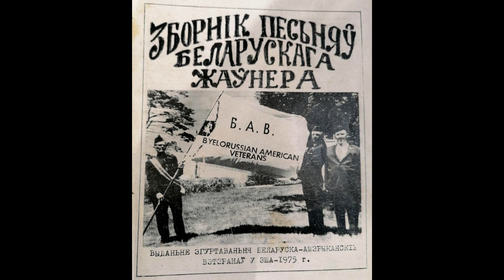Пад гоман вясёлы (Гімн партыі Беларускіх Эсэраў)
Аўтар тэксту Паўліна Мядзёлка. Музыка невядомага аўтара.
Выкананне: Таццяна Грыневіч-Матафонава, Адась Матафонаў.

Пад гоман вясёлы

Пад гоман вясёлы пад звон чары поўнай
Пры зборцы ўсіх нас бяседы такой
Успомнім мы брацьця ад долі няроўнай
І ўсіх тых што церпяць за край родны свой

З гарачай душою ўсе лепшыя сілы
Што вышлі з народу сялянскай сям'і
Адных ужо крыюць курганы магілы
Другія ў муках за кратай турмы

І з тварам зьбялелым прынікшы да краты
Ён зорку шукае ў небе начным
Каб думкі занесла да роднае хаты
Каб кліч перадала ўсім брацьцям маім

Пры зборцы ўсіх мы прысягу даем
Ня зломяць нас віхры ў бойцы няроўнай
За зьдзек нашых брацьцяў мы помсту нясем